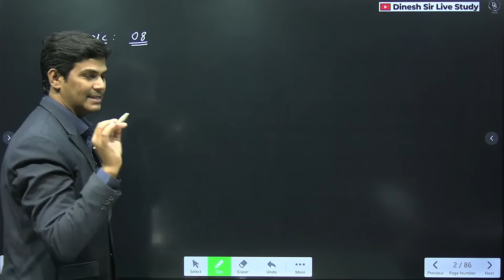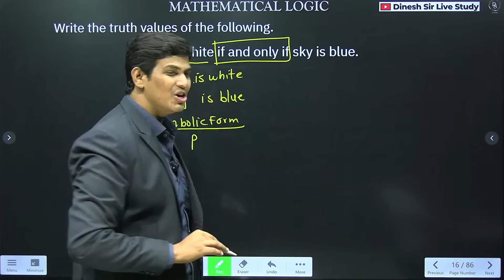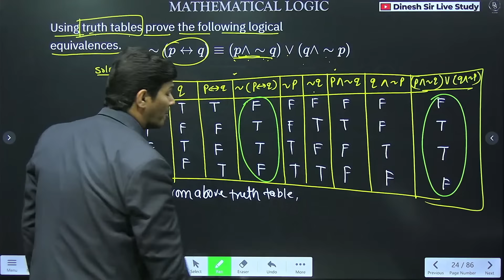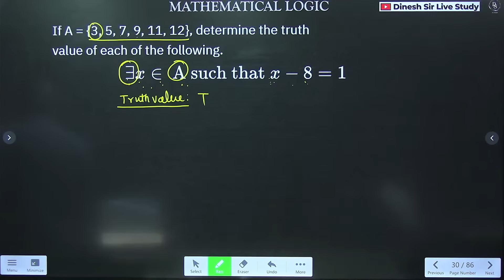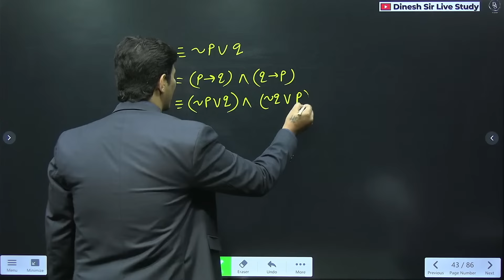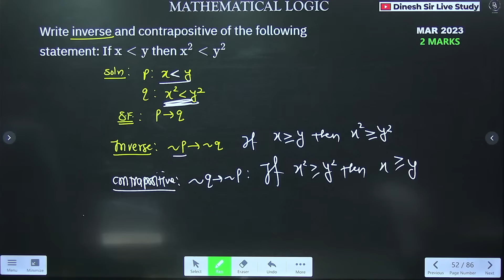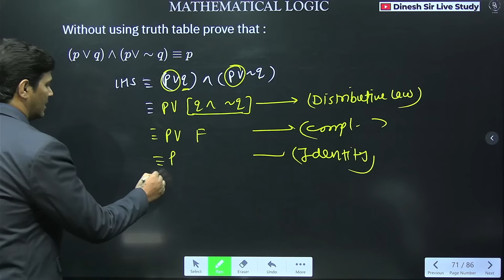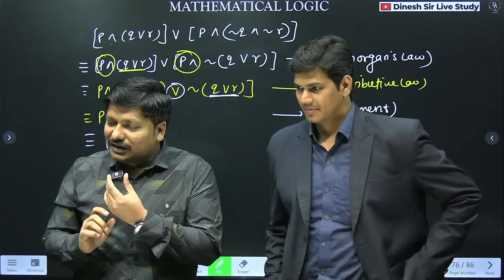MATHEMATICAL LOGIC ONE SHOT MAHAREVISION | HSC BOARD EXAM 2024 MAHARASHTRA | hsc2024 | Dinesh Sir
ये करना है जरुरी - FREE ONE SHOT LIVE MAHAREVISION LECTURE SERIES BY MAHARSHTRA'S BEST MATHS PROFESSOR (Dinesh Sir) WITH DETAILED ONE SHOT LIVE LEC : अभी नहीं तो कभी नहीं | FINAL REVISION
Download LEC PDF NOTES HERE- ONE SHOT MAHAREVISION 2024 MATHS PDF NOTES